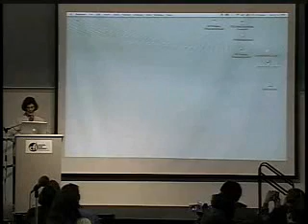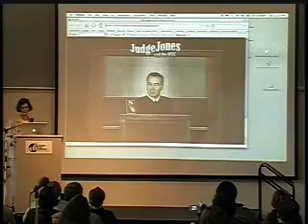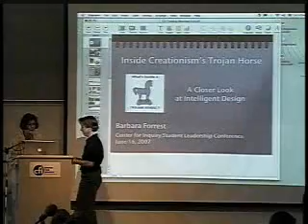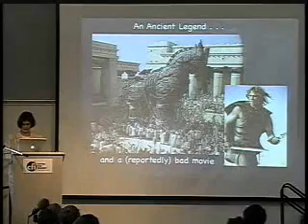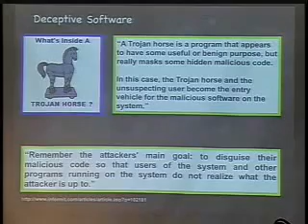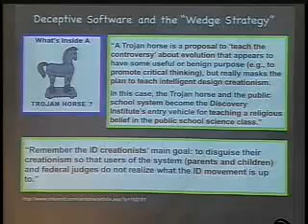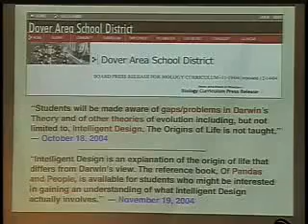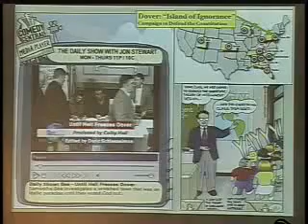Barbara Forrest - ID Creationisms Trojan Horse 1of8